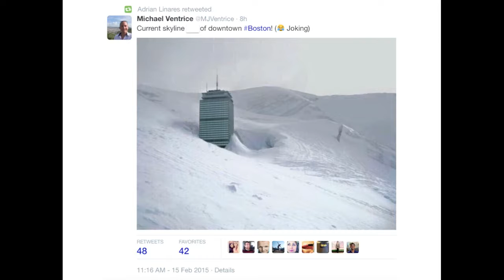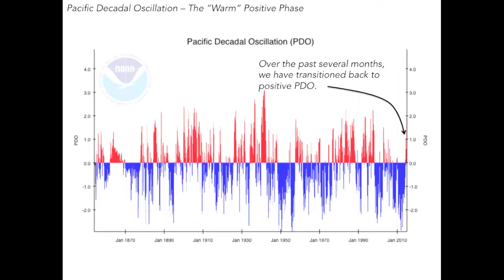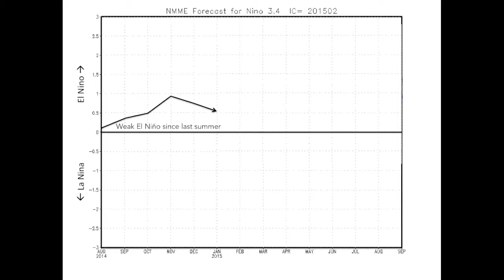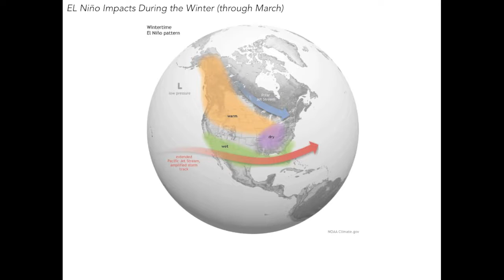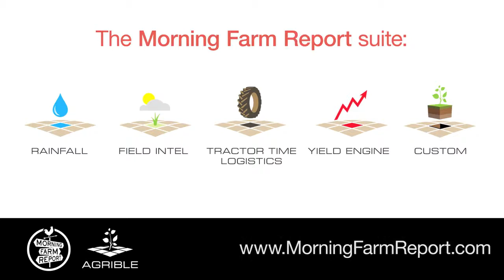Feb 16, 2015 - Weather Update for Morning Farm Report (Agrible, Inc.)